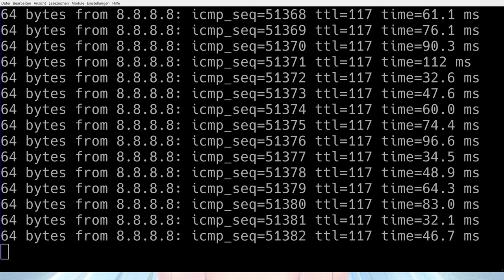Let´s Play ATS - American Truck Simulator #058